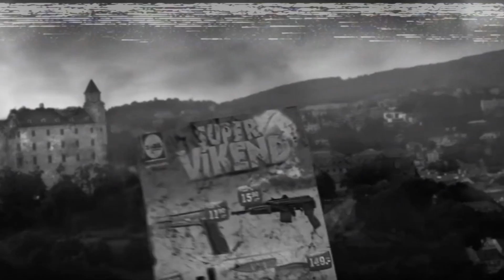Dreams of Vertigo- "World War Now" official music video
Official music video for "World War Now"